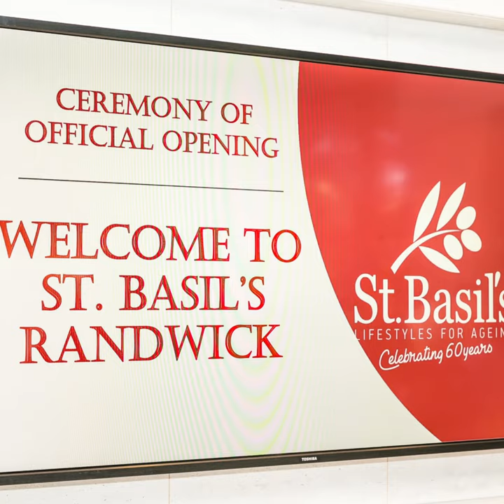St Basils Nursing Home Randwick Opening